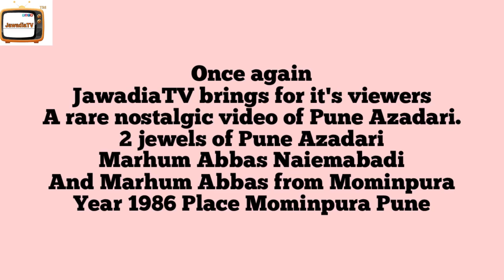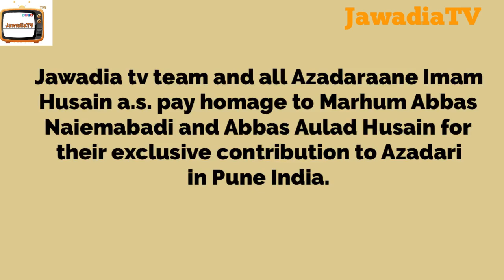Great Pune Azadaras Remembered Year 1986